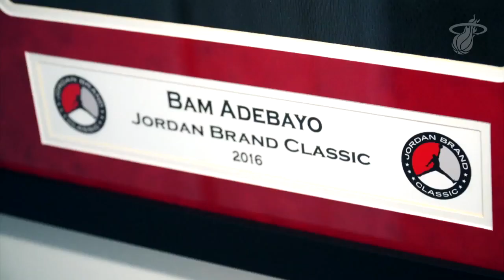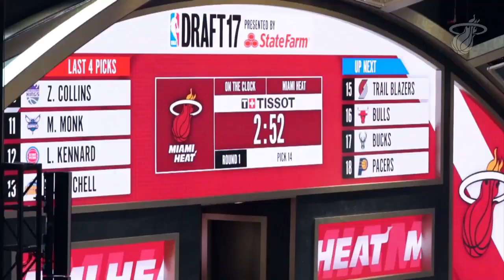Bam Adebayo and Mom (Part 1)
Courtesy: “Miami Heat” - The Miami Heat head home with star center Bam Adebayo and learn more about the close relationship he has with his mom. Bam discusses the vital role his mom has played in his career to date and how she helped him settle in after being drafted by the Heat. Look out for Part 2!